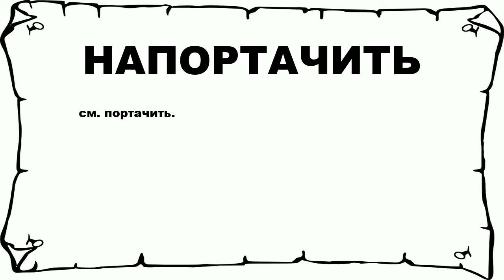НАПОРТАЧИТЬ - что это такое? значение и описание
Хочешь знать что значит НАПОРТАЧИТЬ? тогда слушай до конца. n n см. портачить. n n Больше слов